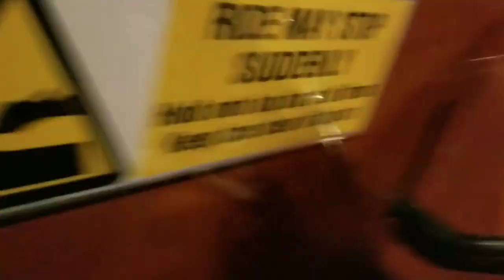Rainbows End, Auckland